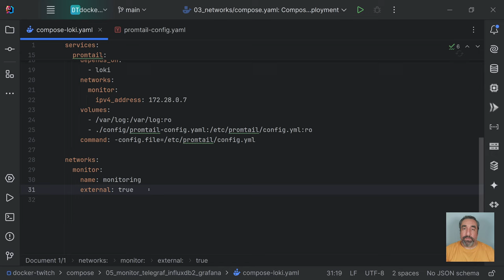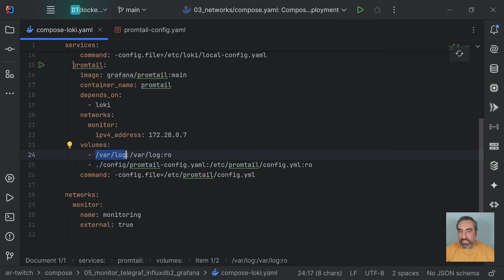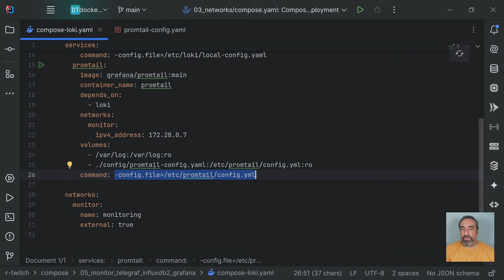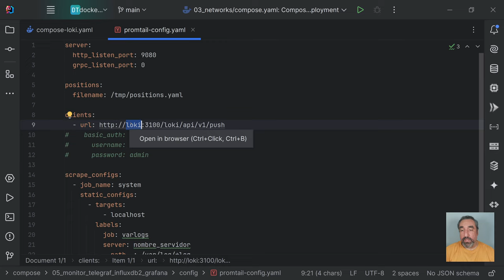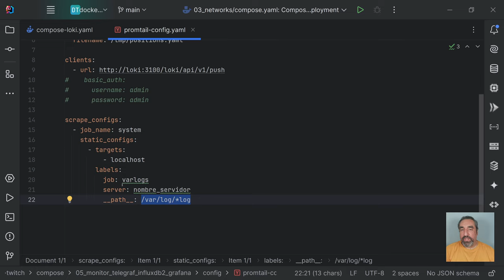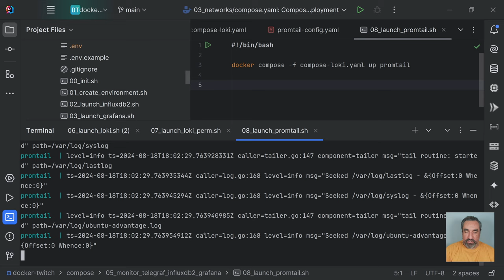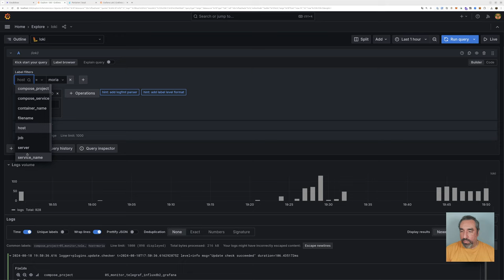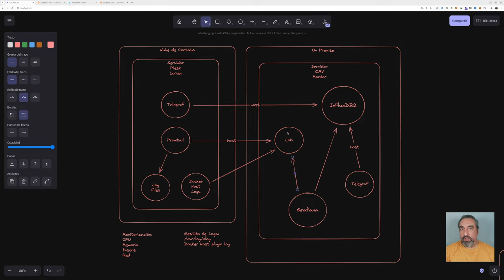Configuración de Promtail para Loki para recopilar logs - Cursos de Desarrollo